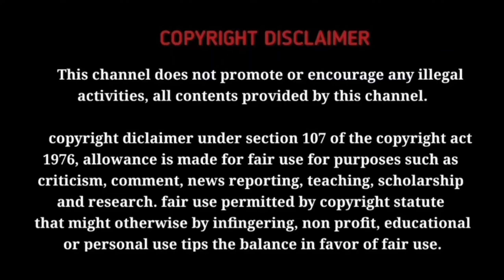ILAIYARAAJA SPECIAL EPISODE 💥 | Sr fans🧓vs jr🧑 Ilayaraja fans | Neeya Naana Latest episode Troll 🔥💯🔥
vijay tv, star vijay tv, vijay, tamil tv, star vijay, vijay television awards, vijaytelevision, pooja venkat live, eeramaana rojaave, maaveeran tamil movie, maaveeran movie trailer, sivakarthikeyan movies, pooja venkat super singer 9, super singer 9 pooja venkat, super singer 9 today episode, thamizhum saraswathiyum today, pooja super singer 9 performance, abhijeeth super singer 9 performance, 03/07/23 thamizhum saraswathiyum today

NEEYA NAANA LATEST EPISODE TROLL | ILAIYARAAJA SPECIAL EPISODE | TOP TROLLS

NOTE : All the pictures shown in the video belongs to the respected owners and not me. I am not the owner of any pictures showed in the video..

     copyright diclaimer under section 107 of the copyright act 1976, allowance is made for fair use for purposes such as criticism, comment, news reporting, teaching, scholarship and research. fair use permitted by copyright statute that might otherwise by infingering, non profit, educational or personal use tips the balance in favor of fair use.